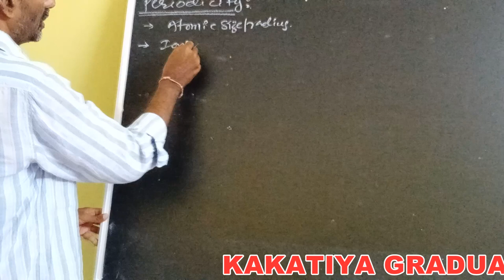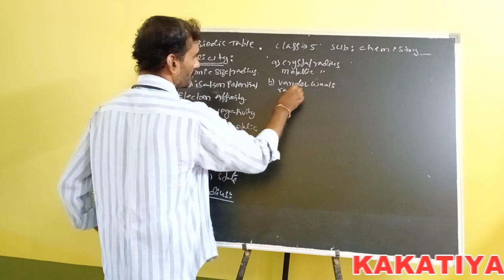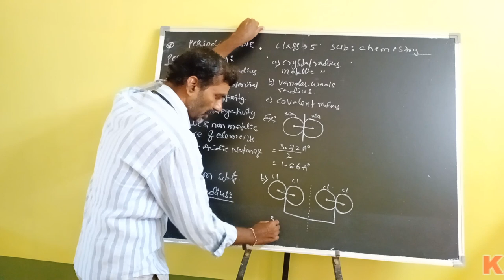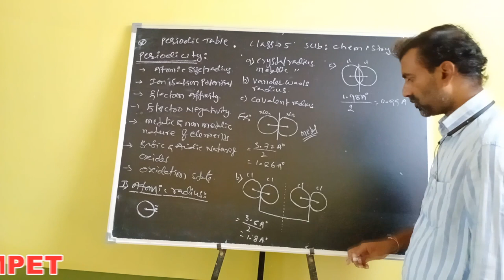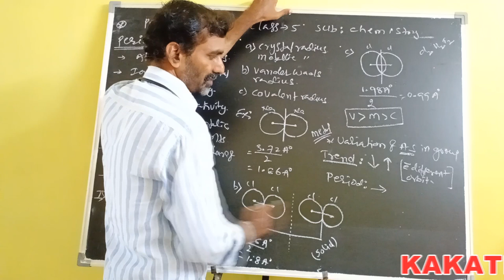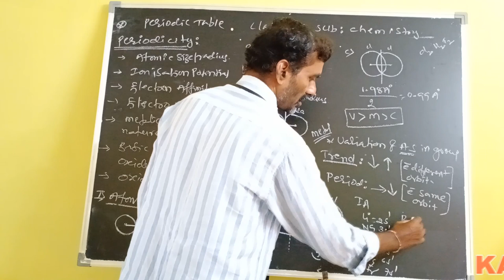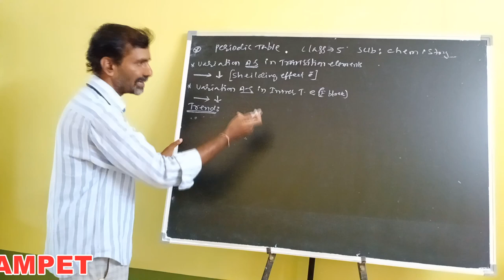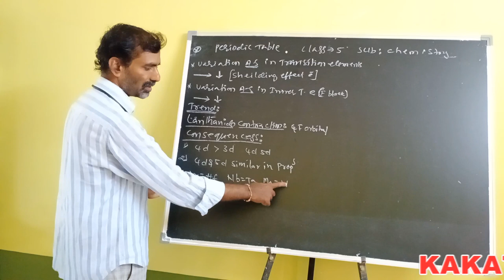Kakatiya Online Classes-Narsampet